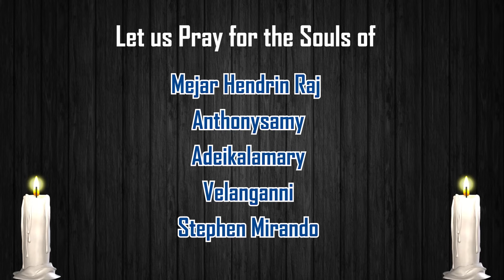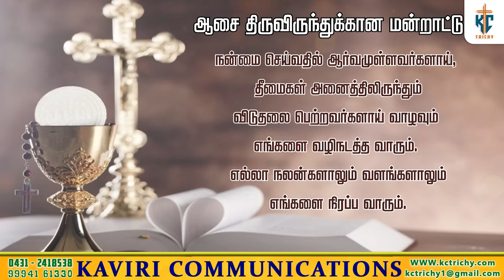உண்மையை நோக்கி வழி நடத்தும் ஆவியானவர் | திருப்பலி | 08.05.2024 | Fr. Amalraj | KC Trichy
Thanks to  Fr. Amalraj

Production team
Kevin Prabu
Noyel

Address:
49J, Bharathiyar Salai,
Cantonment,
Trichy-1